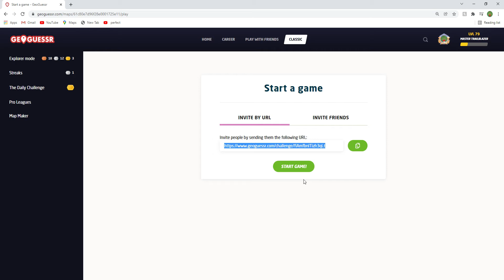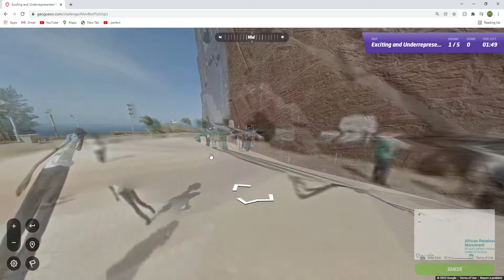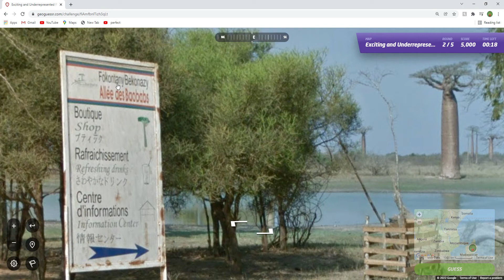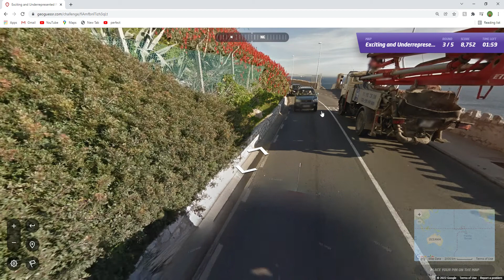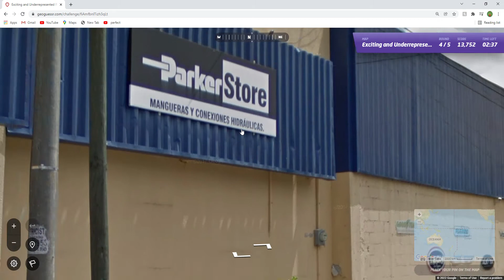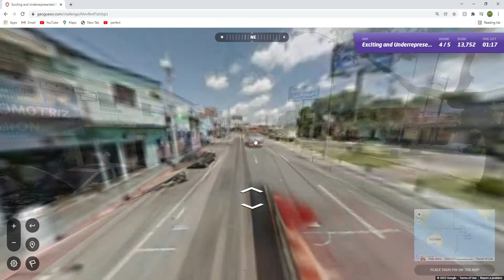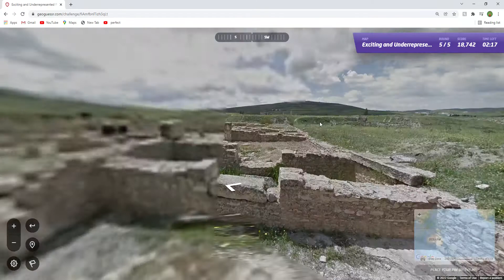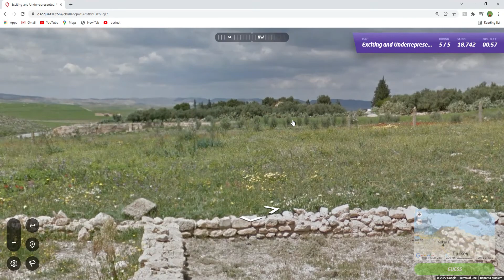Exciting and Underrepresented Places! Geoguessr, PLAY ALONG.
Some awesome locations on this map. All official coverage.
Next map we will be back to the I SAW THE SIGN series.
Cheers